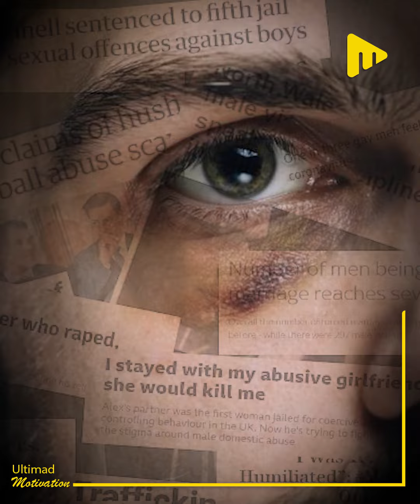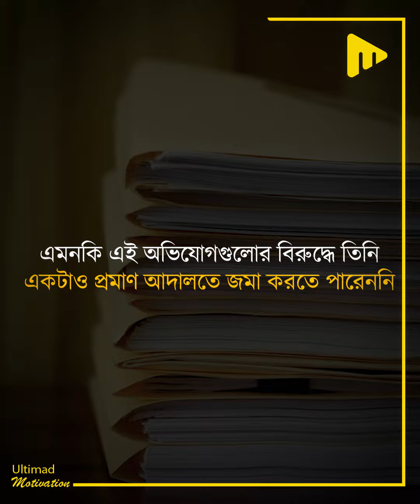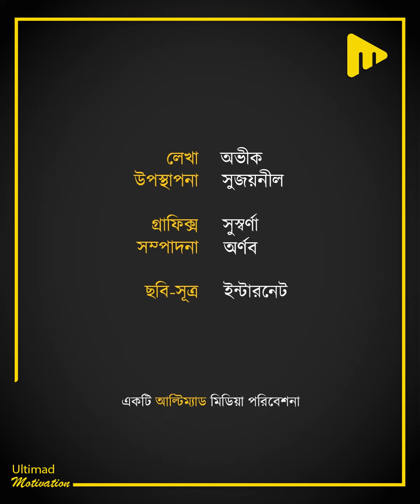বউয়ের অশান্তির চোটে ক্রিকেট কেরিয়ার শেষ! শিখর ধাওয়ানের শেষমেষ এই পরিণতি!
বউয়ের অশান্তির চোটে ক্রিকেট কেরিয়ার শেষ!
শিখর "গব্বর" ধাওয়ানের শেষমেষ এই পরিণতি!